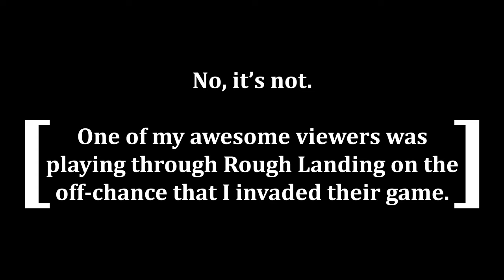HUNTING MORE KARLS! Axis Invasion 19 [Sniper Elite 5]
Another fortnightly session of hunting and sniping Karls for your entertainment! Fifteen more for the tally!

Axis Invasion is a fun game mode where we can invade a single player campaign game mode to attempt to kill the campaign player as invader using a sniper rifle, smg or pistol to prevent them from completing their objectives. Stealth and sneaking is key to avoid detection when hunting the player, phones are scattered around the map that can help the player and invader locate each other. Tagging can also be used to track soldiers and their movements.

Chapters (kills in brackets):
00:00 Intro/First blood! (1)
01:14 Stealth Karl is a hard man to spot... (2)
07:00 Action Karl gets shot in the back (3)
08:01 Chad Karl gets headshot (4)
09:20 Bold stealth Karl plays well, but gets a bit too bold! (5)
12:18 One of the viewers gets a visit... (6)
14:15 ...and rematch! (7)
16:44 Sneaky Karl has me creeping around trying to locate them (8)
19:15 Karl spotted in a bush (9)
20:07 Karl gets caught while relocating (10)
21:05 Karl loses an eye (11)
22:30 Sneaky Karl caught inside the Berghof! (12)
23:31 Authentic Karl sniped in the wheat field (13)
25:29 Karl caught by the lower AA gun (14)
26:37 Sneaky Berghof Karl is unseen and almost has me... (15)